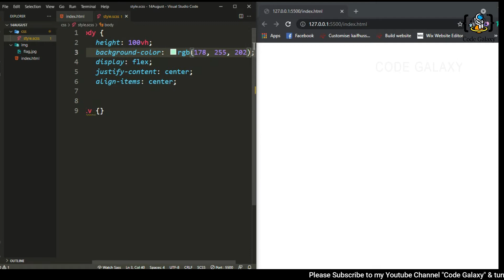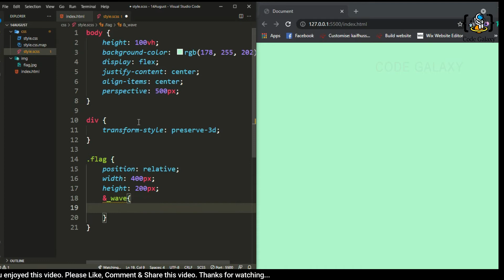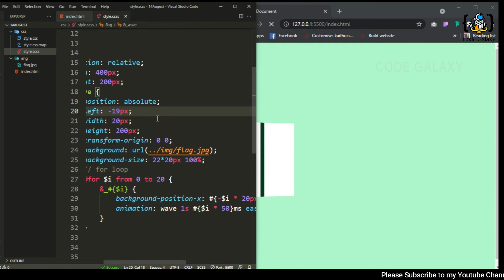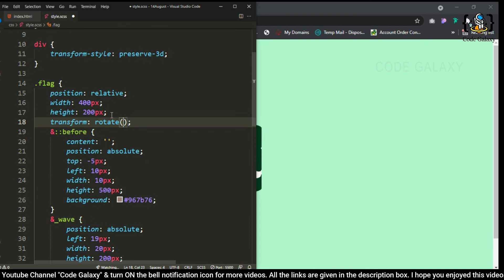Waving Flag Animation Effect using HTML & SCSS | Happy independence day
Hello Guy’s! Welcome to Our Family. We're Very Happy to See You here.

And Turn on Notification For Our Updates.

For Any Inquire or Complain.

* You can also send Creative Ideas, Related Stuffs, Suggest, Feedbacks.

My Setup :
1. Laptop (Lenovo Core i3).
2. Screen Recorder (FastStone Capture, iSpring Free Cam 8).
3. Video Editor (Wondershare Filmora).
4. Software's (Adobe Photoshop, Sublime).

Extra Keywords for Help to Search